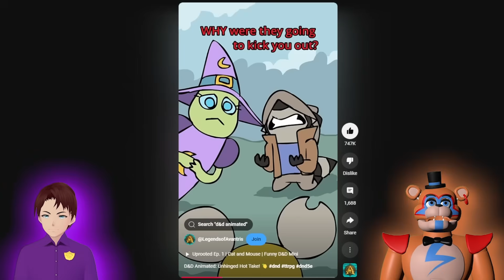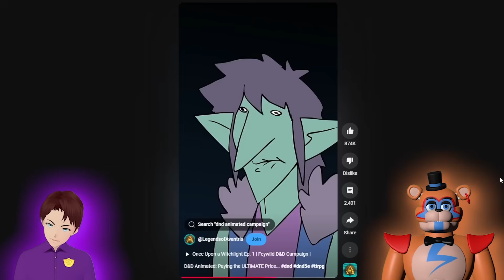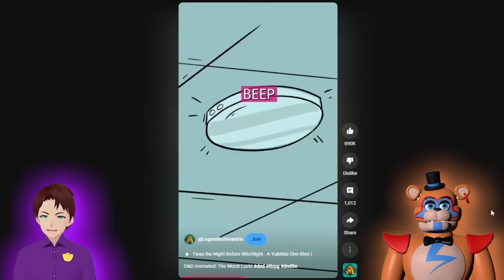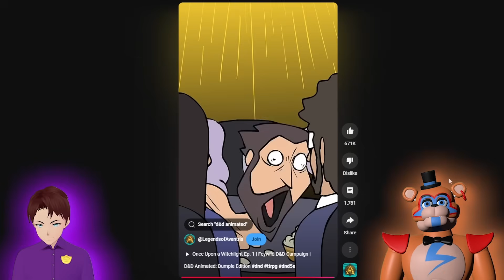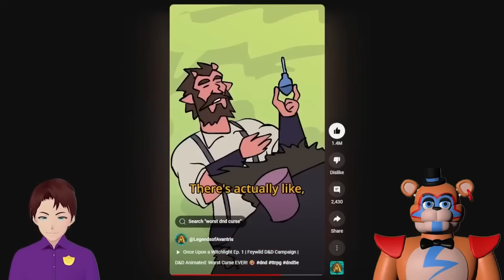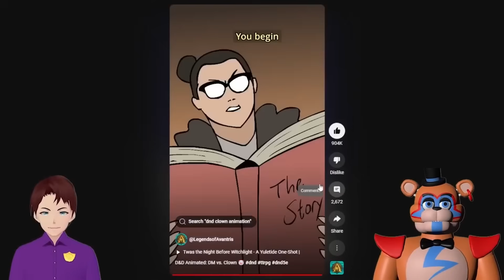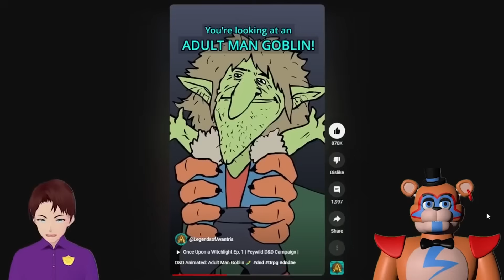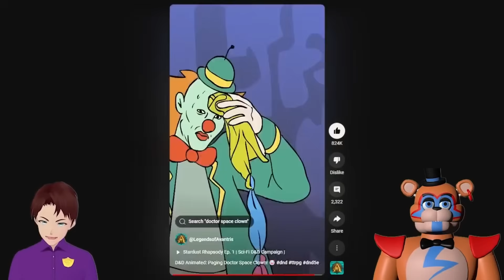More CHAOS in Legends of Avantris DND Shorts REACT